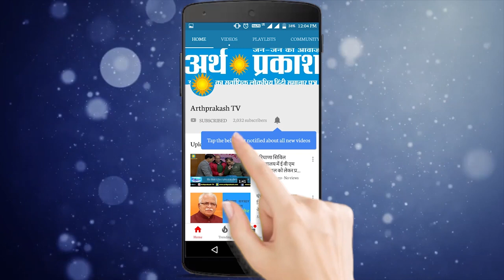उद्योगों की आर्थिक बदहाली और स्कूलों के व्यापारीकरण पर खुलकर बोले Er. Balbir Singh संवाद में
उद्योगों की आर्थिक बदहाली और स्कूलों के व्यापारीकरण पर खुलकर बोले स्टेट उपाध्यक्ष कॉमर्स और इण्डस्ट्रीज Haryana Er. balbir Singh कार्यक्रम संवाद में दिनेश के  साथ